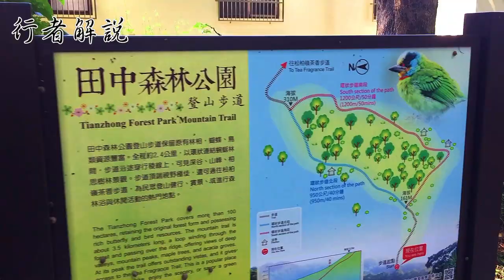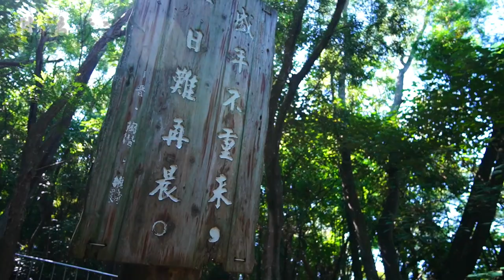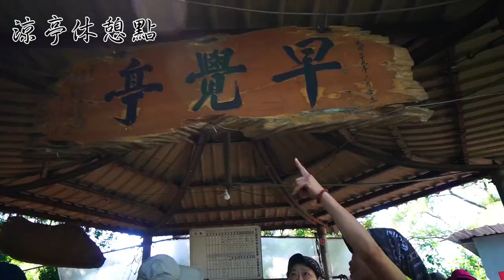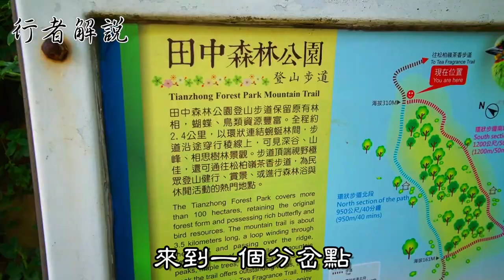S步道｜彰化｜田中森林公園步道｜森呼吸練腿力秘境｜田中鎮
田中森林公園步道簡介
田中森林公園步道登山口位於田中鎮鼓山寺旁,步道分為南北雙線,南線為紅稜段,北線為尖峰段,鼓山寺旁登山口為北線起點,北線展望佳,登最高處的早覺亭可欣賞夕陽及夜景,天氣晴朗時,更能遠望濁水溪及台灣海峽,O型返程接回森林公園停車場

路線簡介
登山口位於田中鎮鼓山寺旁,步道分為南北雙線,南線為紅稜段,北線為尖峰段,海拔高度365公尺,步道O型往返2.5小時,距離3.5公里,高度落差240公尺

行者行程
0900點--鼓山寺登山口
0945點--尖峰段早覺亭
1020點--南北線岔路口
1050點--紅稜段涼亭
1110點--南北線岔路口
1130點--鼓山寺登山口停車場

歡迎來到周更中的S行者
這次帶大家來到位於彰化縣
田中鎮的森林公園步道
登山口位於田中鎮鼓山寺旁
步道分為南北雙線
南線為紅稜段
北線為尖峰段
鼓山寺旁登山口為北線起點
北線展望佳
登最高處的早覺亭可欣賞夕陽及夜景
天氣晴朗時
更能遠望濁水溪及台灣海峽
後過陡坡後抵達鼓山尖峰
休息、健身、吹山風
隨後可到南北兩線岔路口
往左經茶香步道銜接松柏嶺
往右則是地形較為崎嶇的南線紅稜段
O型返程接回森林公園停車場
森林公園步道為參山國家風景區
八卦山風景區步道群之一
沿途綠蔭夾道
有涼亭、休憩木椅、體訓設施
更有山水詩詞相伴
解說牌更是標示清楚
又是一條功能完善的步道
就讓行者帶著大家一起健行去吧!

我們剛從這邊走了下來
這裡是紅稜段步道
這個位置就是在田中森林公園的部分
登山步道這個往返大概3公里
也就是我們俗稱的鼓山步道
走完全程要2個小時
海拔高約325公尺
登高處可眺望田中鎮的市景
依山勢高低起伏落差大
富有挑戰性的登山路線
這邊的地質呢是常態性的自然崩塌地勢
是台灣特有的地理景觀之一

位於森林公園步道登山口的鼓山寺
創建於1845年
原為日本神社遺址
寺中保留當時落成的鎮座紀念碑
以及木造神社祭器庫
1947年更擴建為風景秀麗的休閒景點
主祀釋迦摩尼佛祖
每年農曆四月初八佛祖誕辰的浴佛儀式
更是常吸引彰化地區及各地眾多信徒前來參加
有步道 有寺廟 有風景 有涼風
田中森林公園步道真的是彰南地區
最棒且沒有之一的步道了

此次登山巧遇當年帶我與弟弟
學習爬山的鼓山登山協會理事長
雖因快速經過未有打招呼
但見理事長依舊爬山神速
腳步健步如飛
如少壯的年輕人般
毫無阻礙甚至更加年輕了
也想起14年前那一段瘋狂的百岳追逐
無論是南湖6天5夜還是南三段
抑或是嘉明湖南橫三星等
都曾經有過理事長與我兄弟倆的起落身影
理事長跟總幹事都是當初我與弟弟登山的目標之一
隨著時間過去了
目標跟心境已從拼一波拚速度
更換成長長久久與慢慢欣賞風景了
但無論如何
那段瘋狂歲月都是年輕時的記憶啊
喜歡爬山的人應該都懂得

您的鼓勵將是我進步的動力，請留言多指導，我會盡力改進，感謝您!